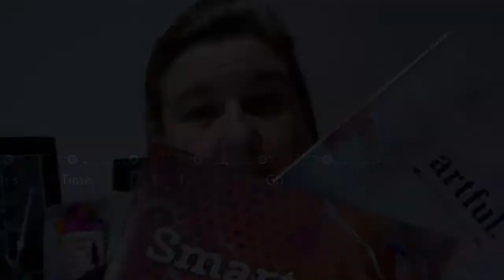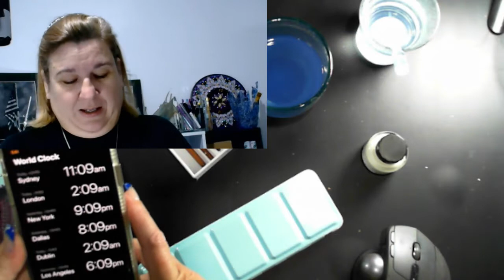What now???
If you wish to send me anything
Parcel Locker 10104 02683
270 Beringarra Avenue